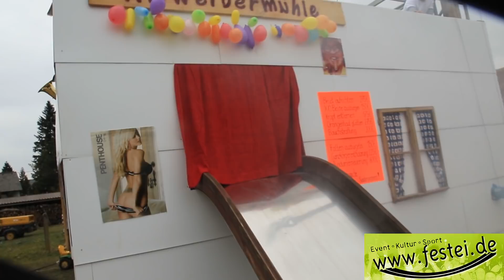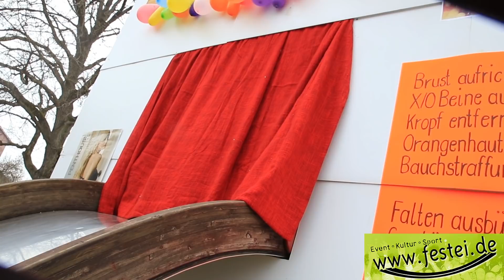01 Altweibermuehle Freilassing 001b